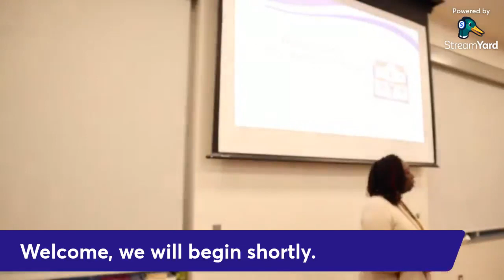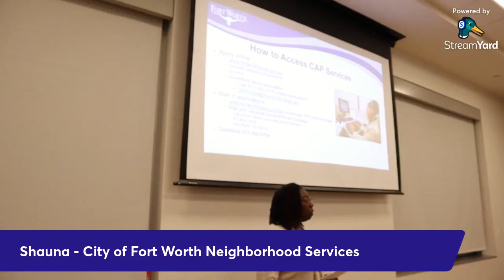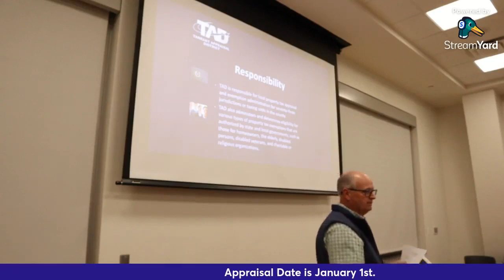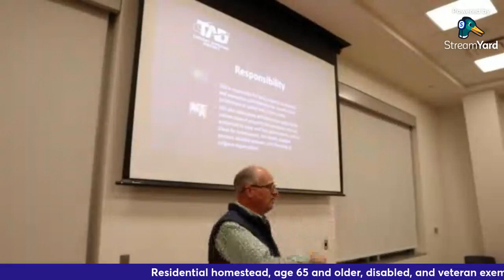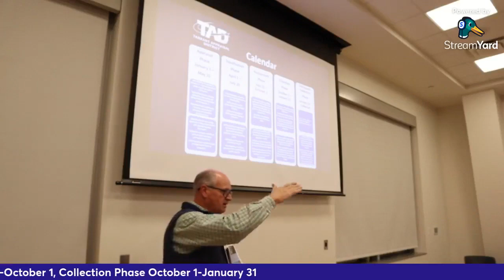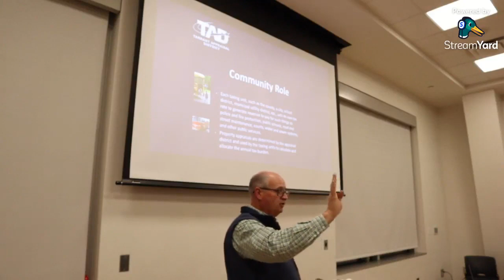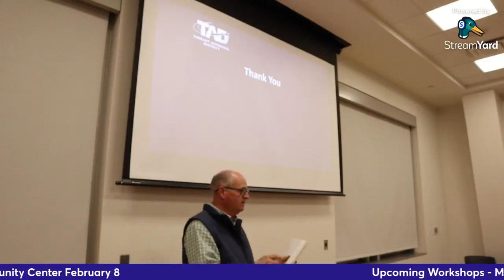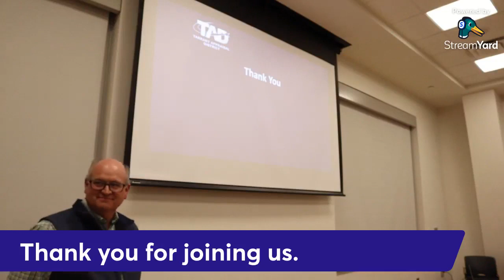TAD Community Event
Homeowner workshop at the Como Community Center 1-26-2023